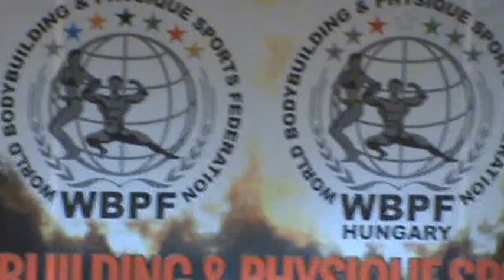2013.11.15.WBPF-SAZALI BIN ABD SAMAD-video-47-PAÁL MODE-Paál László